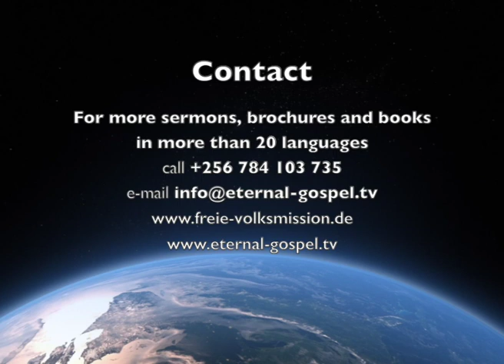009 - Apostolic Prophetic Bible Ministry - Don't bypass God's gift - LUGANDA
Preaching of missionary Ewald Frank.